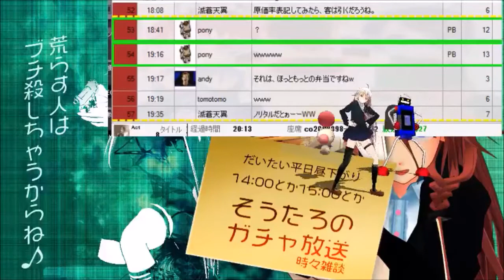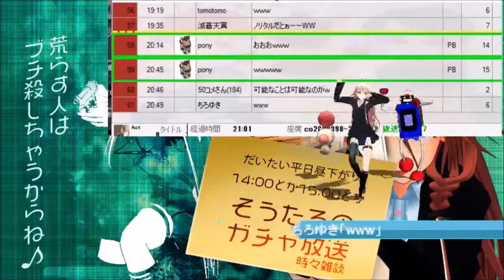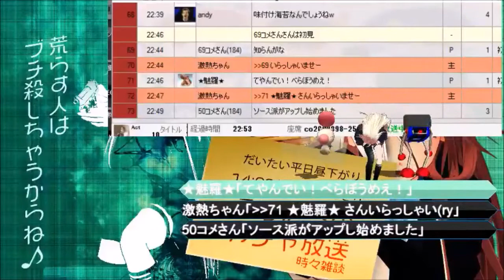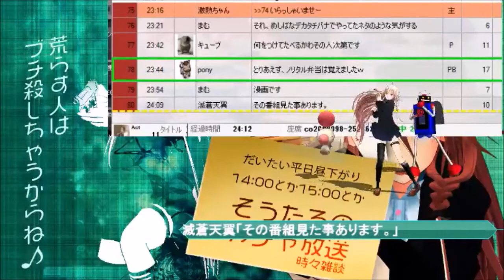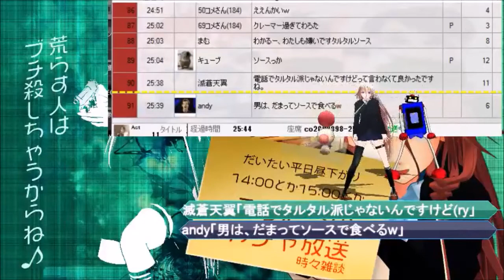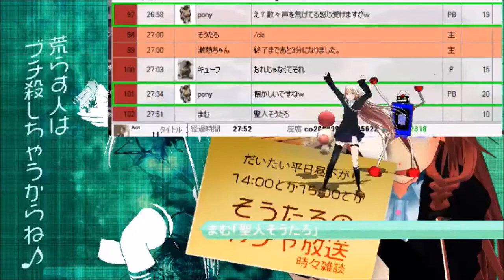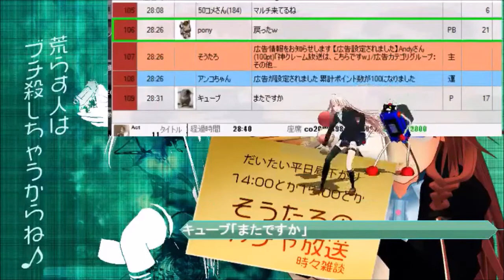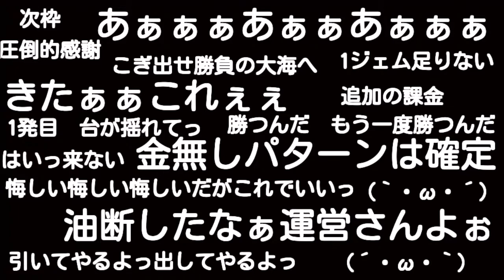雑談 醤油がない！？